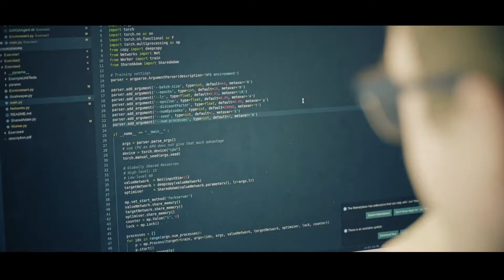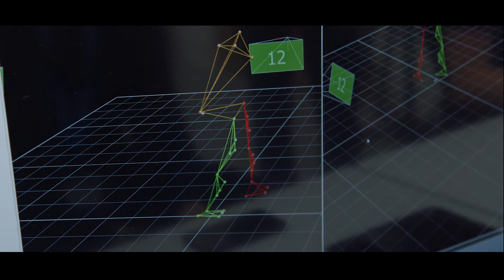Advanced Care Research Centre | PhD Studentships | The University of Edinburgh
Apply for a funded PhD with the Advanced Care Research Centre

Application deadline: 31st January 2021

The Academy for Leadership and Training in Advanced Care will develop the next generation of leaders in this field who are both excellent in their core disciplines and skilled in working widely across disciplines and sectors. The core degree is a thematic, structured, enterprise oriented, cohort‐based 4‐year PhD with Integrated Study.

For more information on all PhD studentships available within the College of Medicine and Veterinary Medicine,

Video Credit: William Edwin Dixon